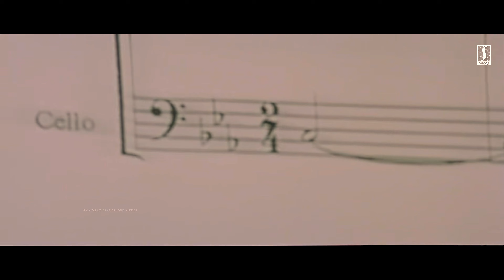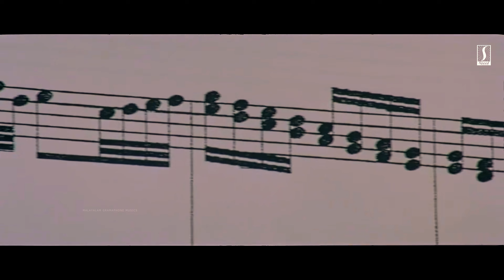Devadoothan 4K Video Song Jukebox | Vidyasagar | Mohanlal | Devadoothan Malayalam Movie Songs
Devadoothan
Directed by Sibi Malayil
Written by Raghunath Paleri
Produced by Siyad Koker
Starring Mohanlal
Jaya Prada
Murali
Vineeth Kumar
Cinematography Santosh Thundiyil
Production
company
Kokers Films

|| ANTI-PIRACY WARNING ||

This content is Copyrighted to Speed Audio Video Dubai. Legal action will be taken against those who violate the copyright of the same